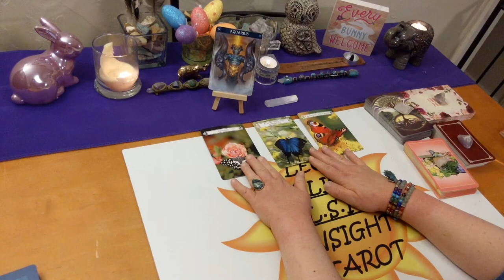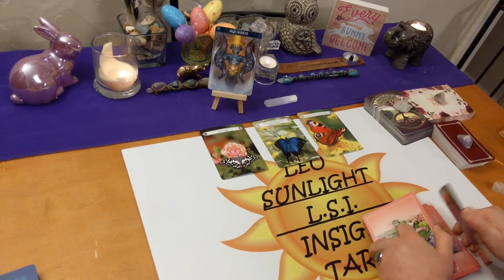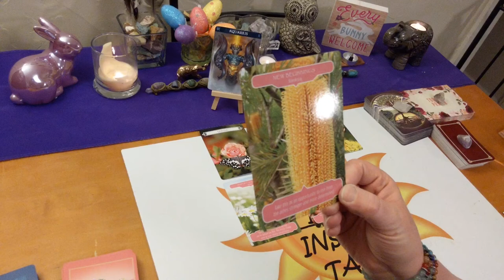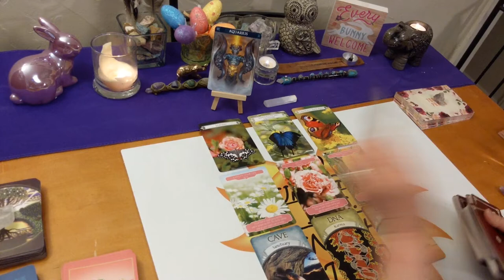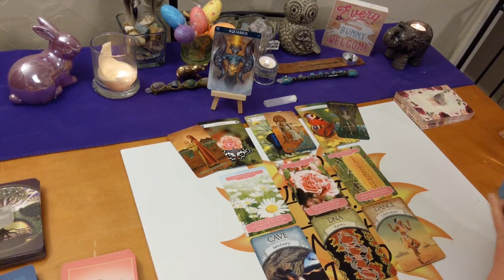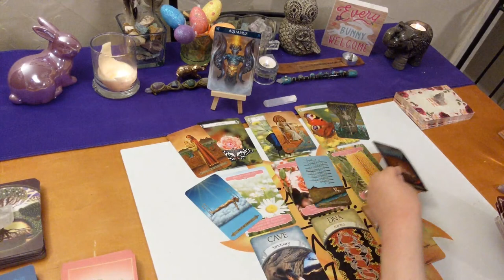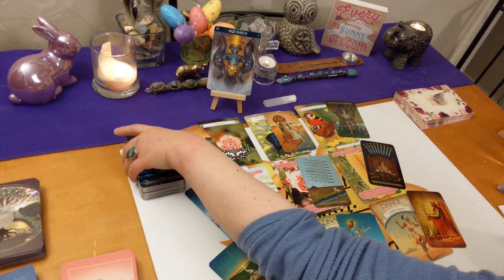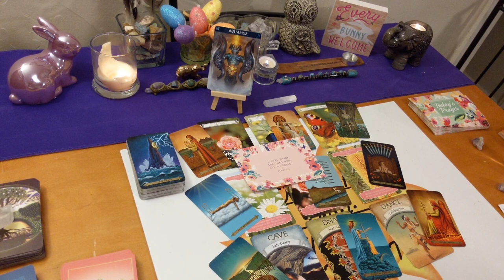Aquarius April 2020 *Simplify Your Life* Messages From Spirit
♒Aquarius♒ Monthly Messages from Spirit Tarot & Oracle card reading. What your spirit guides & angels want you to know right now.